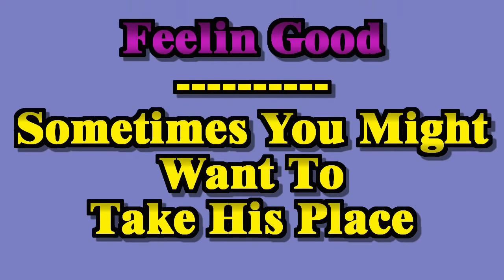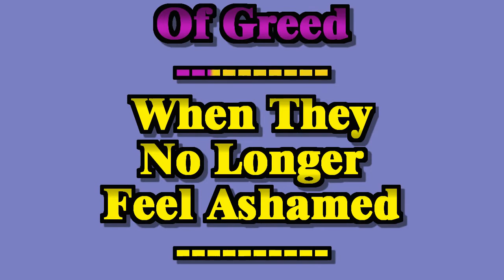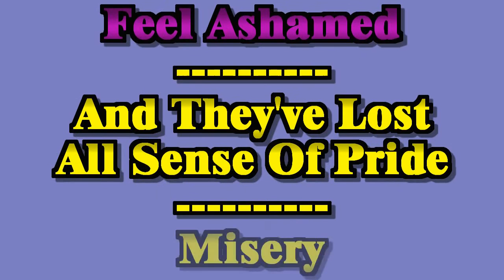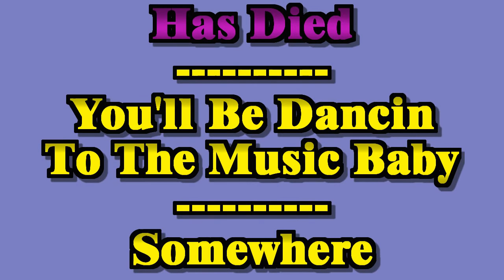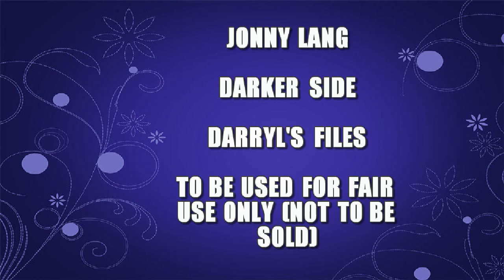Jonny Lang - Darker Side (Sing-a-long Vocal Karaoke Lyric Video)